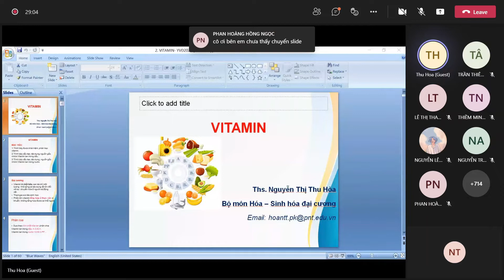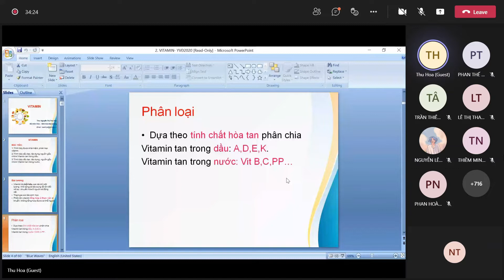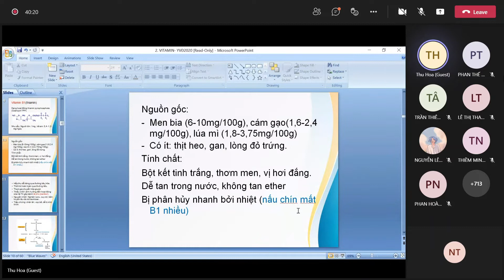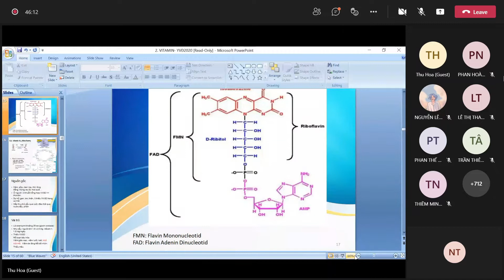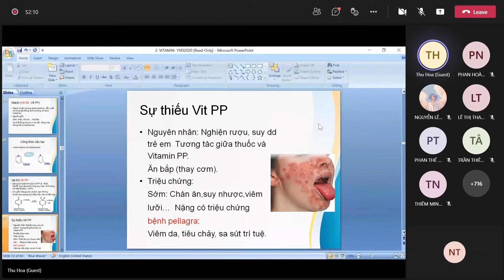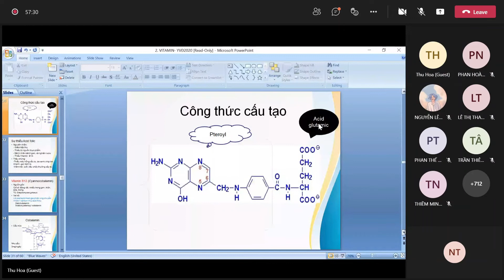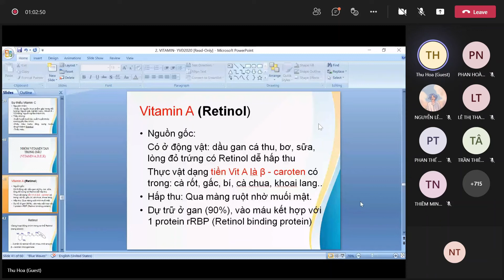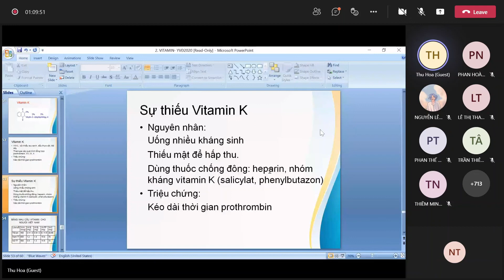HÓA SINH - VITAMIN - 08/12/2021